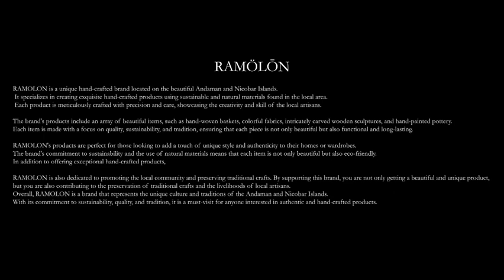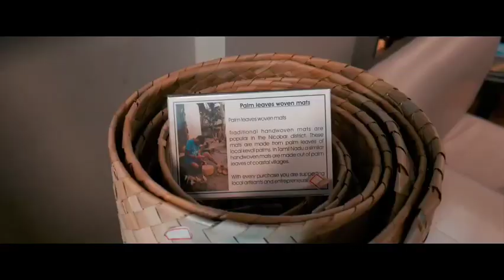RAMOLON STORE, PORT BLAIR. (An initiative by Zainab and Ebrahim Jadwet )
The best souvinier store in Andaman and Nicobar Islands for authentic local artwork, handicrafts,  souviniers,  organic products and modern luxury living at an affordable price. Ramolon Store is a beautiful store that depicts the essence and culture of Andaman and Nicobar Islands.